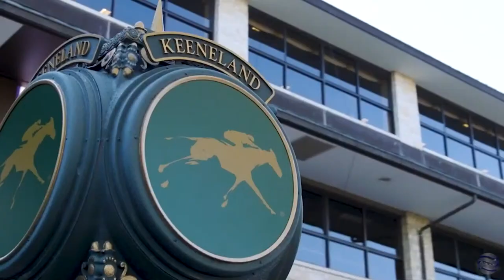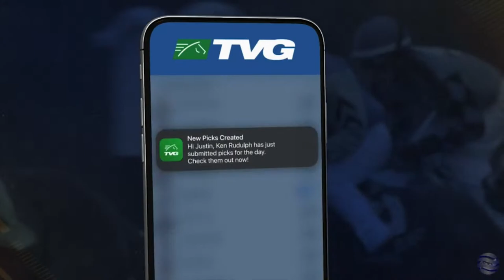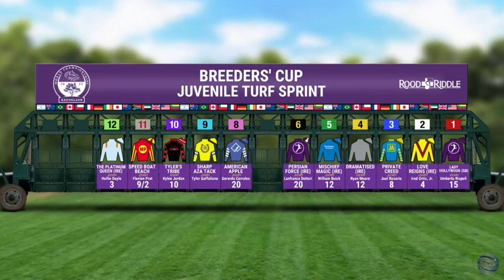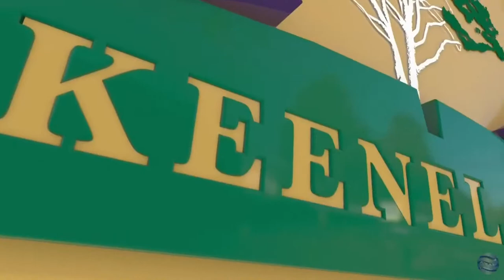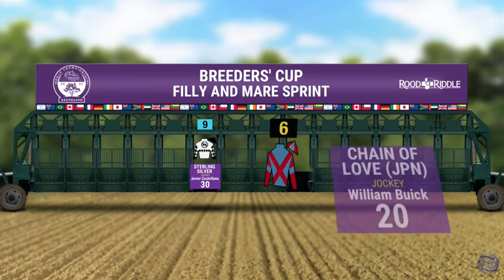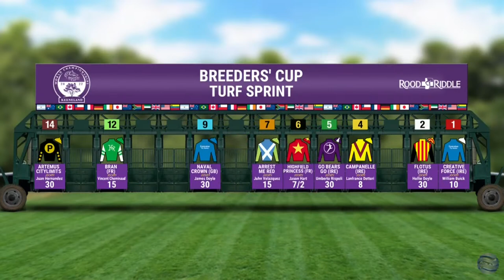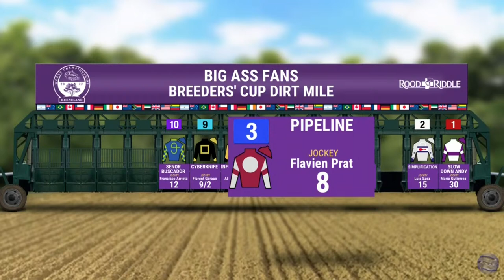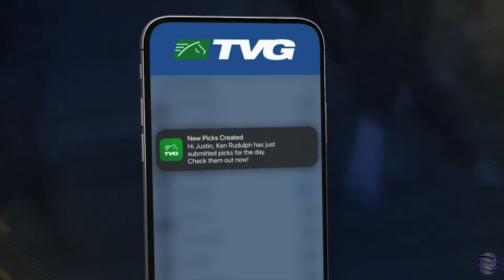2022 Rood & Riddle Breeders’ Cup Post Position Draw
We’re LIVE from Rupp Arena in Downtown Lexington! FanDuelTV’s Britney Eurton and Rishi Persad ​​host the Rood and Riddle Post Position Draw for the Breeders’ Cup World Championships.